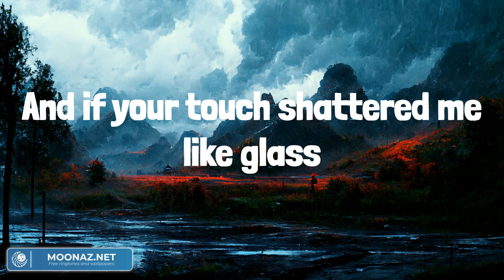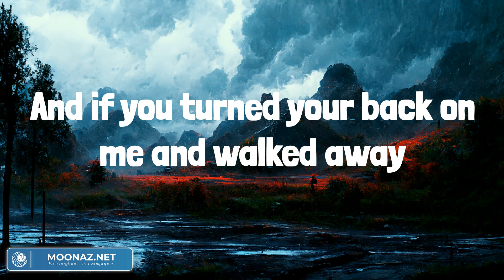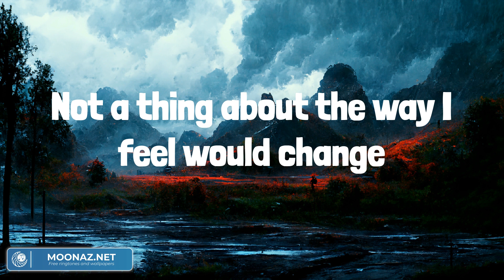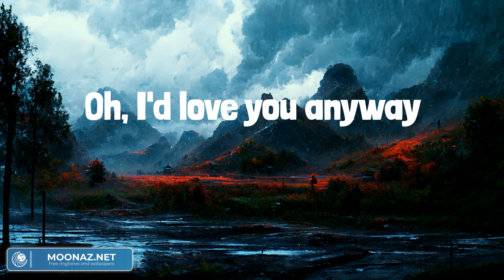Love You Anyway - Luke Combs (Lyrics) - Country Life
If there ain't words been made could shoulder so much weight